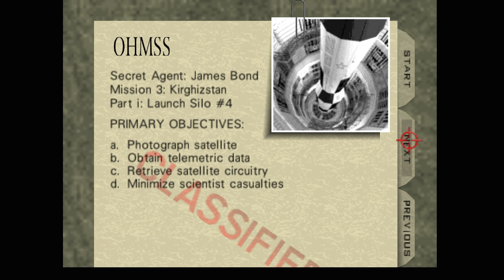Non-stop Firefight | GoldenEye 007 Xbox Series X | Mission 2: Severnaya PT.2 BUNKER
my stuff!

(Tags) goldeneye007 jamesbond #007